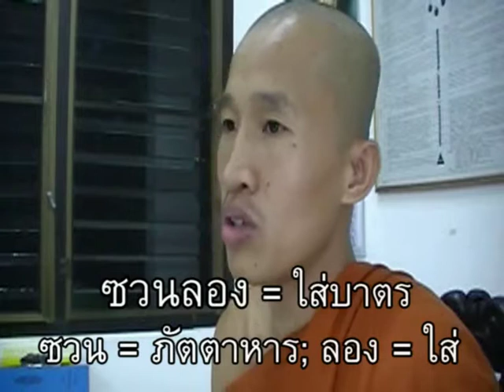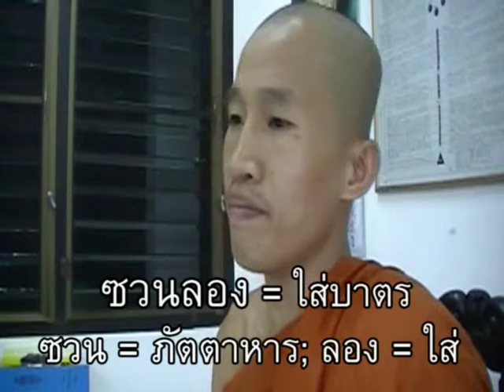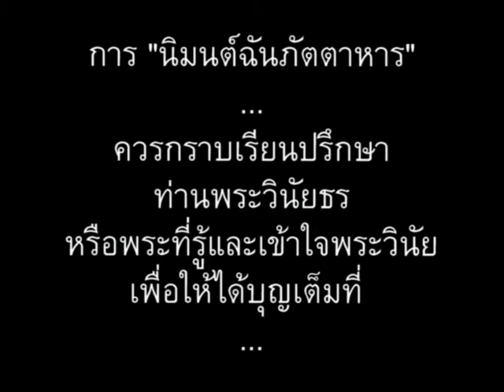ภาษาพม่า ตอน92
ภาษาพม่าสบายๆสไตล์เรา ตอน 92 // 'Learn Myanmar' series for Thai speakers. CC: BY-NC-SA. // ตอน 92 - พระภิกษุ สามเณร นิมนต์ // ภาษาพม่าเรียง "ประธาน+กรรม+กริยา", คำขยายส่วนใหญ่ ใส่ไว้ข้างหน้า // ไวยากรณ์พม่าคล้ายภาษาญี่ปุ่น และมักจะมีอะไรที่ตรงข้ามกับภาษาไทยเป็นส่วนใหญ่